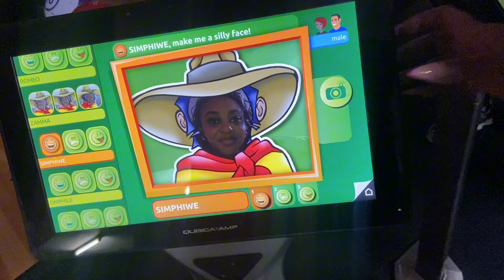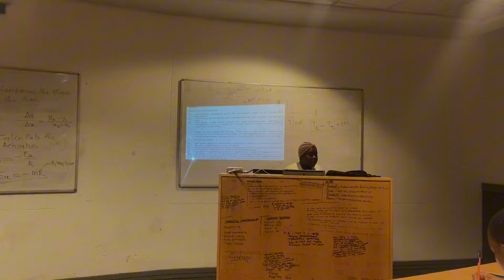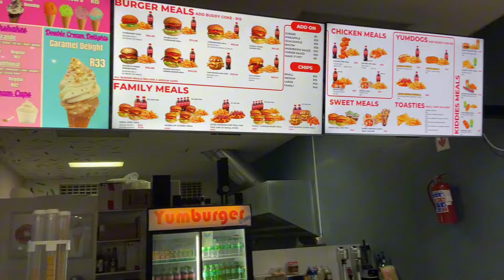vlog: bowling + crazy night out + attending classes + this flu is trying to end me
I’ve been so sick lately but I’m getting better
I promise to announce the winner on the next vlog